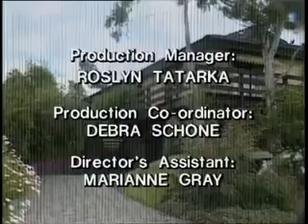Neighbours - Episode 0201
Rosemary Daniels finally meets her real mother...